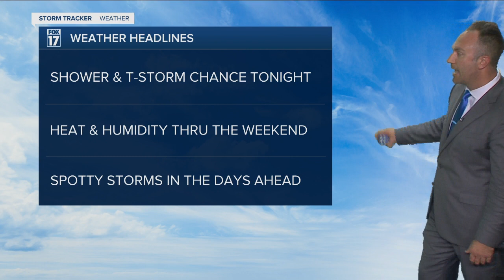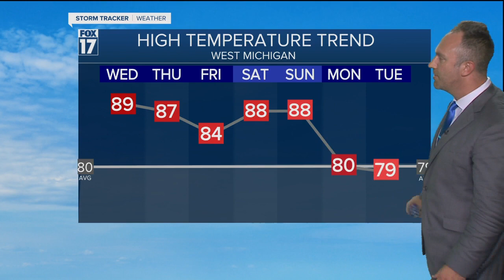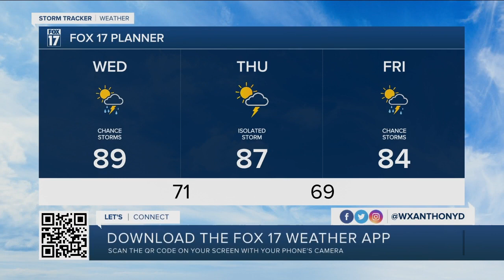Tuesday Evening Forecast Aug 24, 2021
More spotty storms in days ahead